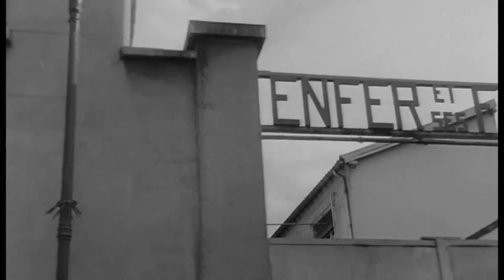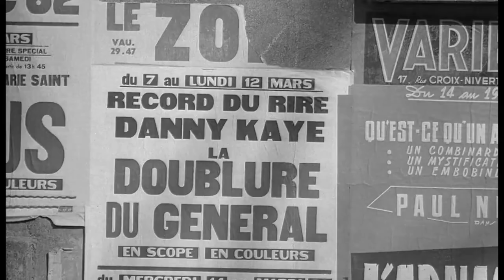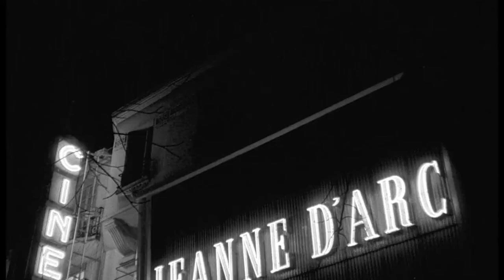In a Manner of Speaking︱Vivre Sa Vie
Nouvelle Vague's charming rendition of "In a Manner of Speaking" featuring Anna Karina in Vivre Sa Vie

A little tribute to the Belle Époque of Cinema
Pour Anna et Jean-Luc

Footage
Vivre Sa Vie (1962)
Written and directed by Jean-Luc Godard

Music
"In a Manner of Speaking"
Written by Winston Tong
Performed by Nouvelle Vague

Concept & editing by Blue Noir